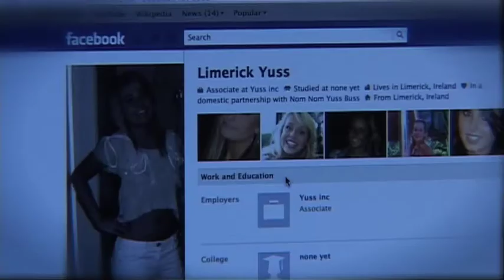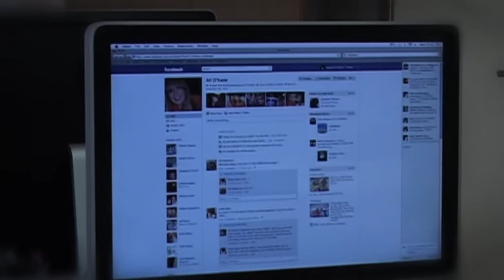Broficianados- Boys on Tour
A clip from a Television Production called Broficianados.

Directed by Graham O'Toole
Starring: Nathan O'Reilly
             Ali O'Kane